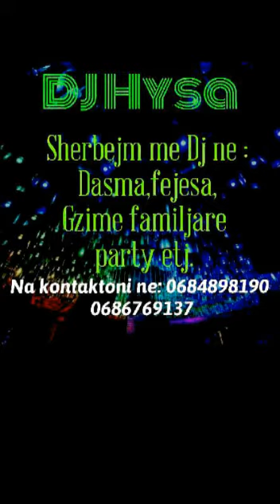Turbo Tallava rrafsh per shoqnin. DJ hysa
Deejay Hysa